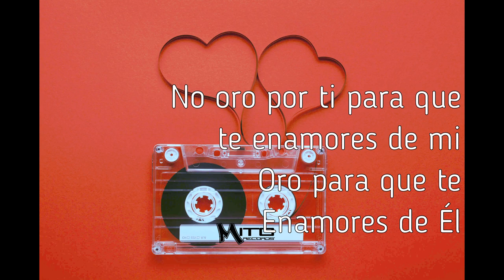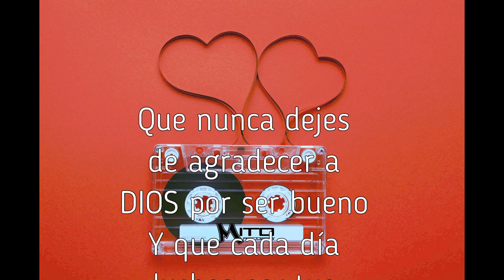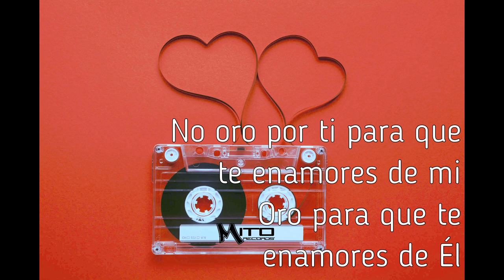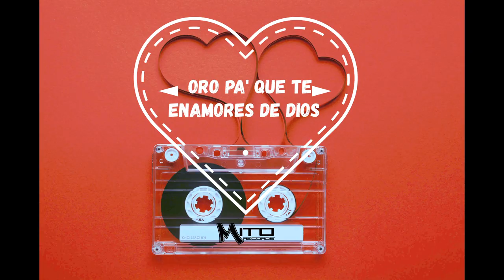Oro por ti | Mito (lyric video)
1 corintios 13:4-7
 El amor es paciente, es bondadoso. El amor no es envidioso ni jactancioso ni orgulloso. 5 No se comporta con rudeza, no es egoísta, no se enoja fácilmente, no guarda rencor. 6 El amor no se deleita en la maldad, sino que se regocija con la verdad. 7 Todo lo disculpa, todo lo cree, todo lo espera, todo lo soporta.
instrumental:
A Marte - Guitar Beat Dancehall Emotional Love - Instrumental GianBeat